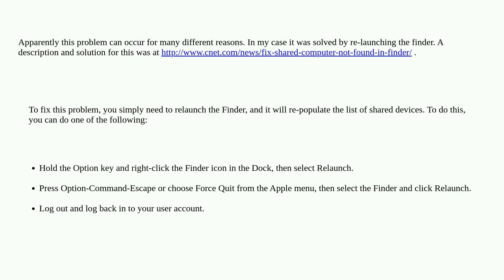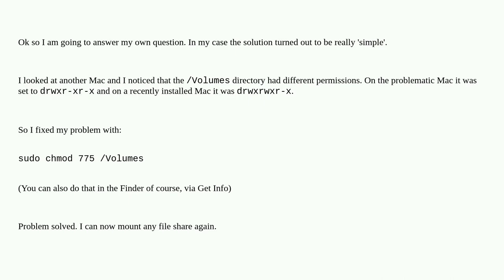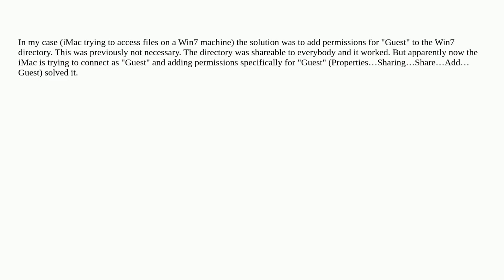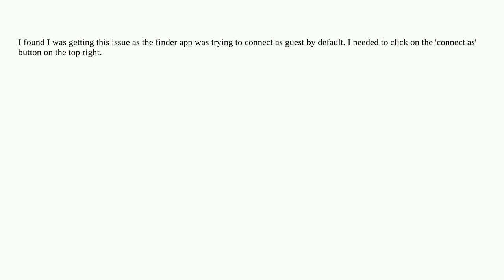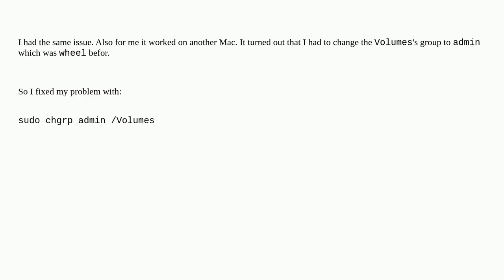Apple: The operation can’t be completed because the original item for “Foo” can’t be found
The operation can’t be completed because the original item for “Foo” can’t be found

A special thanks goes out to the community

  macos afp network nas